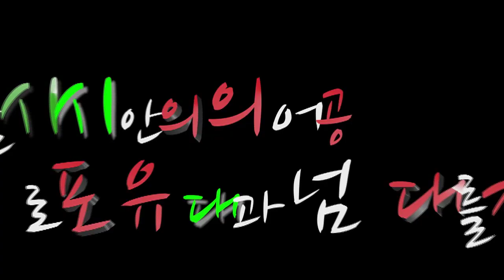항구적 자유가 곧 평화입니다_교섭단체 대표연설 4탄